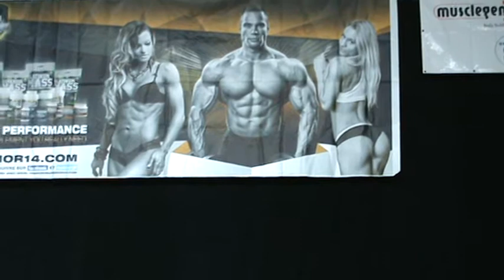2015.10.10. -BODYSPORT-CSORDÁS GERGŐ -video-55-PAÁL MODE-Paál László